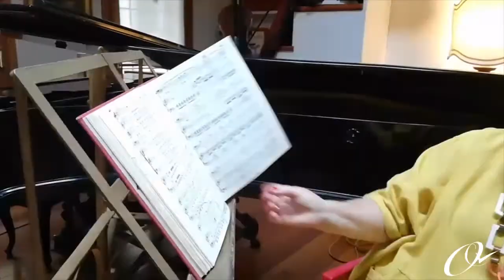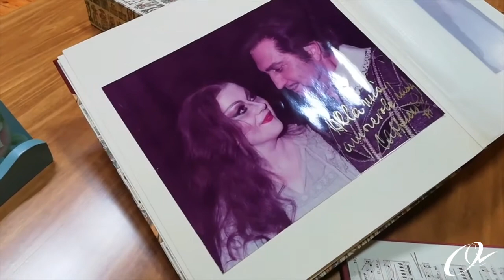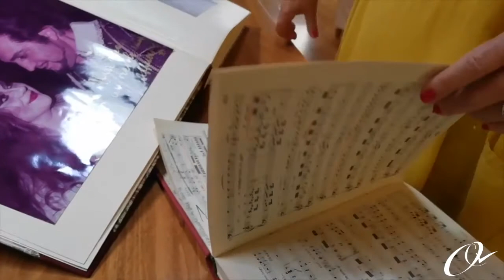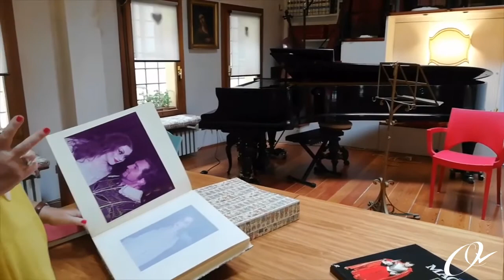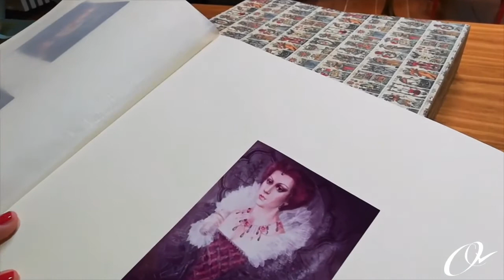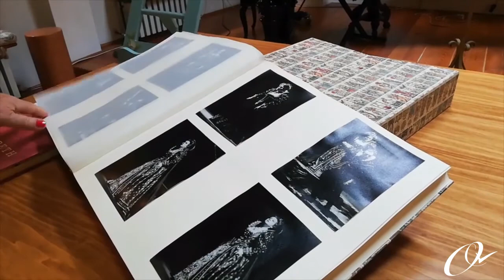Sfumature Verdiane - Macbeth, sesta puntata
"Sfumature Verdiane"  è un programma ideato e creato da Gianmaria Aliverta, regista lirico.
In questa sesta puntata dedicata a Macbeth intervengono, in ordine di apparizione, lo scenografo Paolo Fantin, il baritono Vladimir Stoyanov, il soprano Mara Zampieri